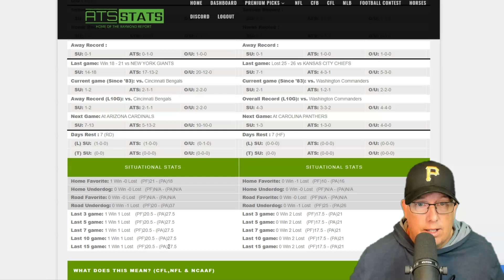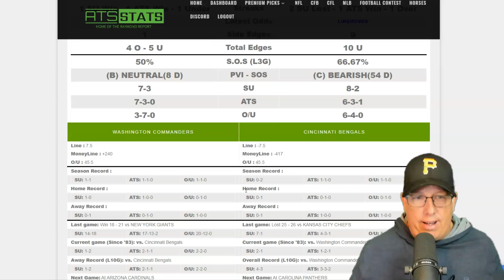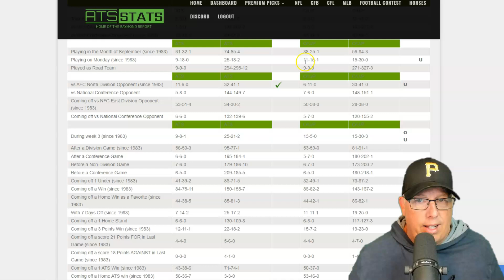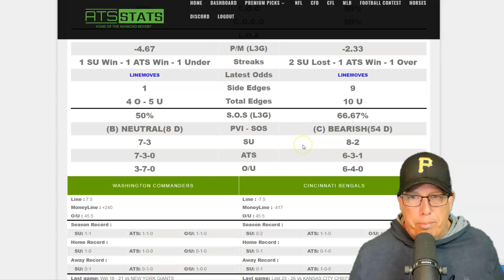Washington Commanders vs Cincinnati Bengals Prediction 9/23/24 - Let's Cash it !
Washington Commanders vs Cincinnati Bengals Prediction 9/23/24 | Raymond Report NFL Picks

Join Ron Raymond for expert analysis and betting tips on the Washington Commanders vs. Cincinnati Bengals game on Monday, September 23rd, 2024, at FedExField in Landover, Maryland. FedExField, known for its large seating capacity and passionate Commanders fan base, will be the venue for this thrilling NFC vs. AFC matchup. Get today’s top NFL picks, predictions, and key insights to help you make informed bets. Whether you're backing the Commanders or Bengals, Raymond Report NFL Picks gives you the edge you need. Let’s Cash it!

0:00 - Intro

Welcome to ATS Stats, where expert handicapper Ron Raymond brings you top-notch sports betting insights. At ATS Stats, we’re dedicated to delivering the best betting tools, expert analysis, and the latest sportsbook offers, helping you become a smarter bettor. Let’s Cash it!